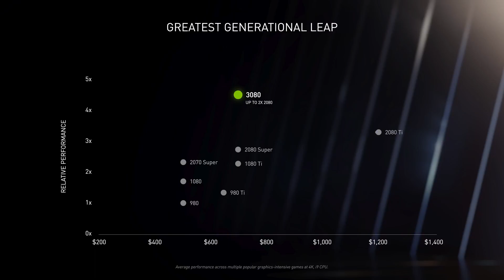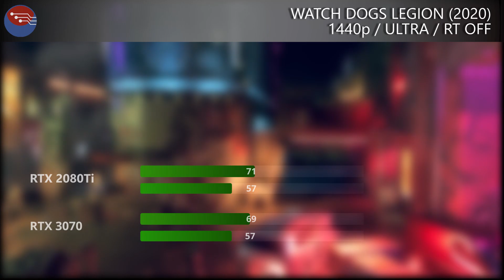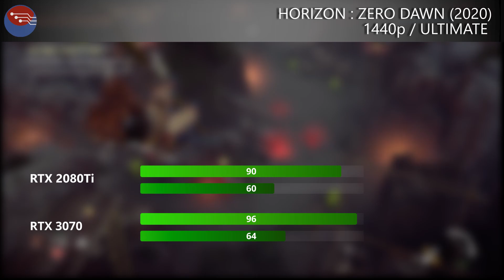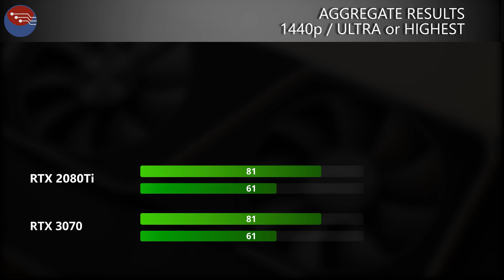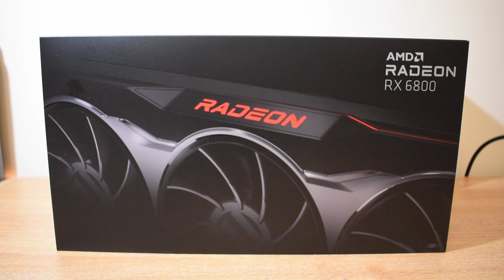RTX 3070 vs RTX 2080TI - USED TURING vs NEW AMPERE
Due to Unforseen Consequences and the crazy state of affairs that is the PC market at the end of 2020, I find myself here with two cards - Both bought for under £470

A MSI Gaming X Trio RTX 2080Ti and a Founders Edition RTX 3070.

So one question... Does nvidias claim of Faster than the $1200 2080Ti for only $499 hold true? And can a FE 3070 really hold a candle to one of the best AIB Turing GPUS out there?

While you are here.. have a look below for some cool tech.

Metis Evo on Amazon
Sub £20 CPU Tower Cooler
Drevo FALCON RGB Mouse with a PixART 3389 Sensor

Video Contents

00:00 - Intro - How I ended up with the cards
04:58 - Game Comparisons
08:01 - General Thoughts Used 2080Ti / 3070
10:20 - Buying Advice